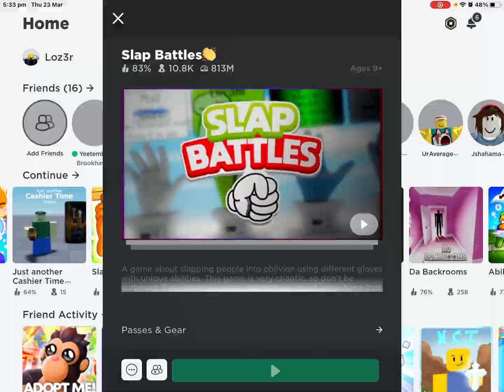Slap battles pt:3